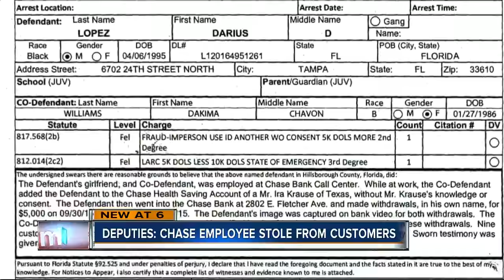Chase call center employee arrested for stealing account information, making withdrawals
Hillsborough County Deputies arrested a Chase Bank call center employee for stealing account information, adding her boyfriend to the accounts and making withdrawals.